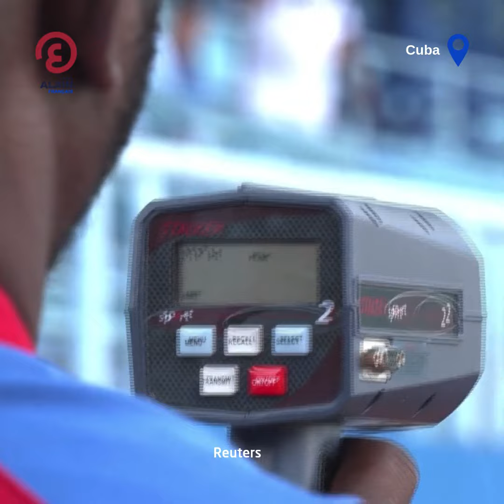La Fédération Cubaine de Baseball organise un showcase pour mettre en avant ses talents Cuba sports